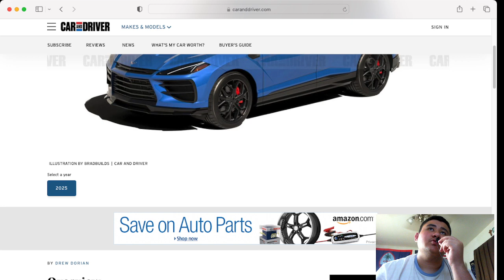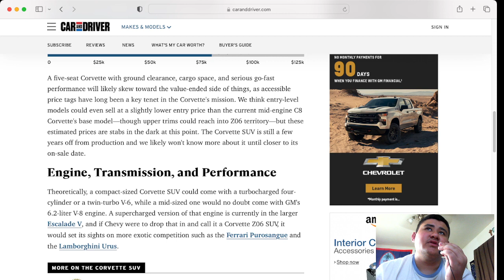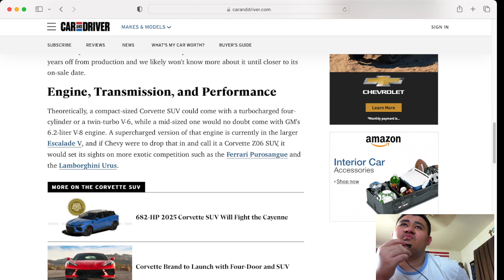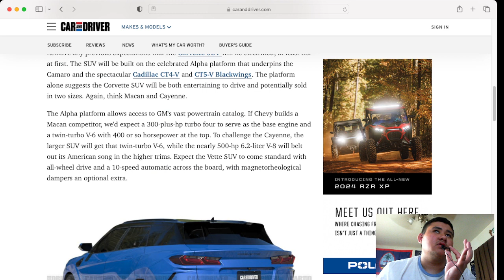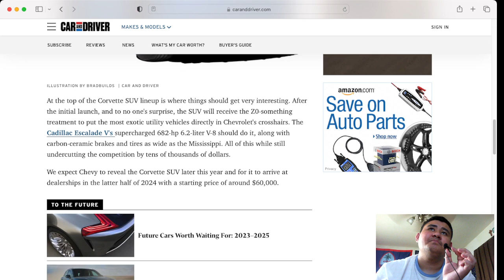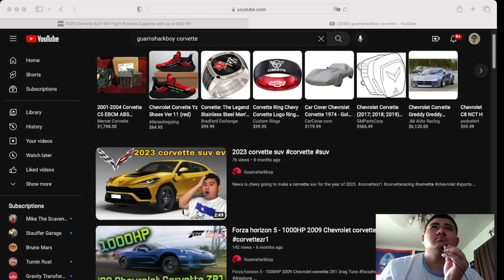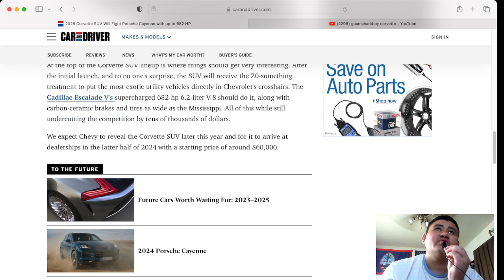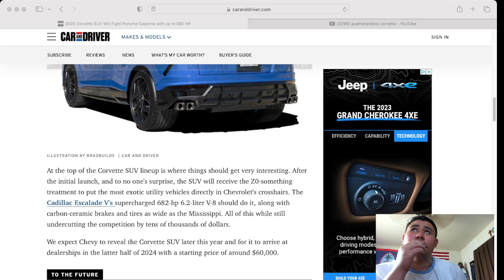reviewing the 2025 Corvette Suv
Snap Chat - Jdogs32

Xbox Gamer Tag 🏷️ - Guamsharkboyyt

Follow the YouTube channel discord server down below 👇🏼 👇🏼👇🏼👇🏼